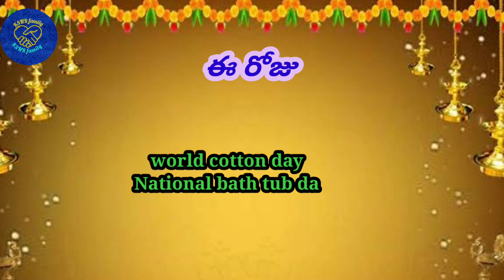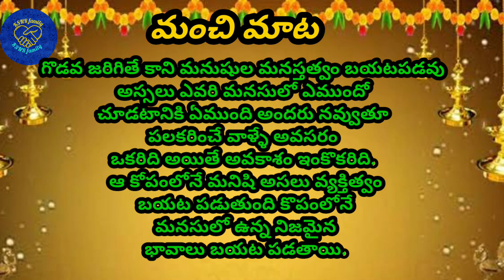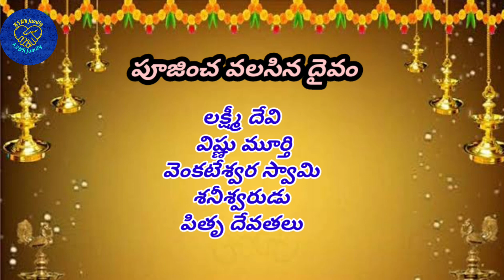7th october 2023 panchangam/bhadrapada masam 2023 panchangam/october panchangam 2023/KSNRFAMILY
ప్రదోషం వ్రతం పూజ vidhanam

dasaranavaratri pooja vidhanam

panchangam
15th february 2023 panchangam/maghamasam panchangam/february panchangam/maghamasam /KSNRfamily